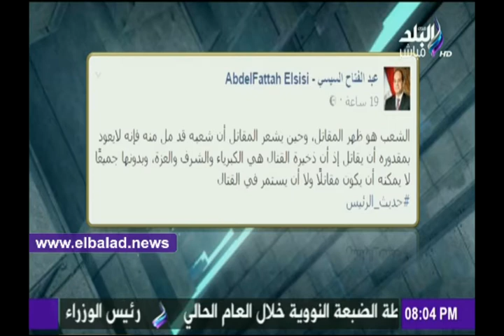صدى البلد | أحمد موسى يفسر«منشور» الرئيس على الفيس بوك